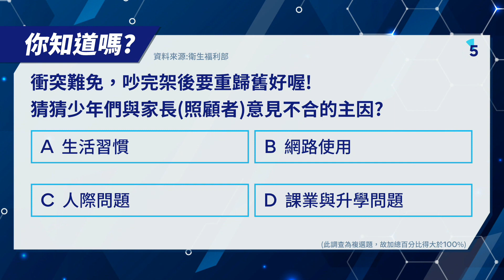你知道嗎？ 親子溝通互動爆點是啥？｜少年新聞週記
親子互動最有可能產生摩擦的地方在哪？
你答對了嗎？